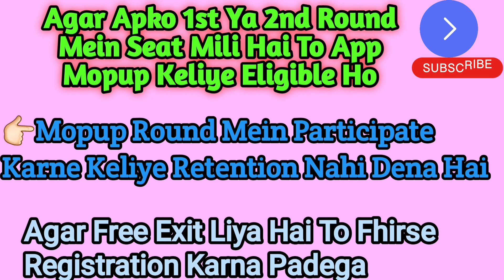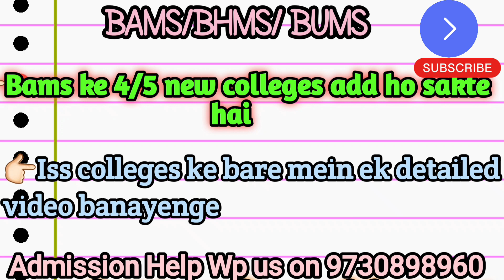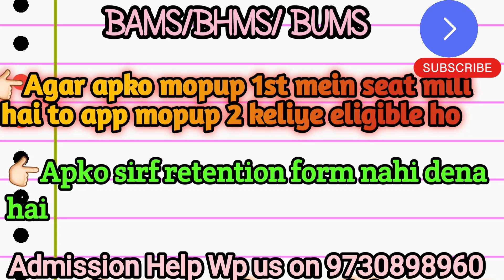Maharashtra state ayush bams/bhms/bums all doubts clear||New Bams Colleges Added🔥🔥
maharashtra state ayush councelling mopup round
ayush councelling updates

aaj ke iss video mejn hamne Maharashtra state ki jo ayush councelling hai uske bare mein bat kiyi hai .
students ko jo bhi quaries aayi hai uske bare mein hamne iss video mein bataya hai. spot round institutional round mopup 2 ke bare mejn hamne iss video mein bataya hai.

bams
bhms
bams in maharashtra with low score
neet 2022 latest news today
bams with low score bams mopup round cutoff
maharashtra state madhe ayush cha cutoff kai rahil
maharashtra state bams bjms bums cha cutoff kai asel